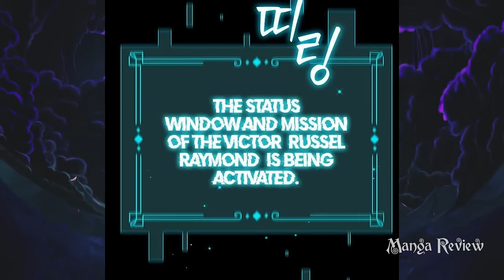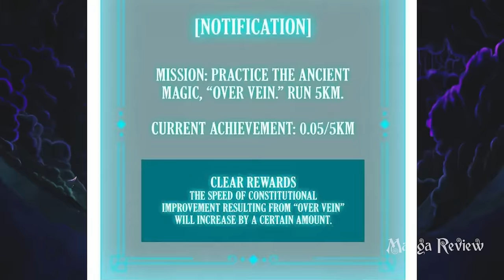From E-Rank Mage to Master of the Dragon System Unleashing Unrivaled Power | Manhwa Recap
Name: Dragon-Devouring Mage (Chapter 1-52)